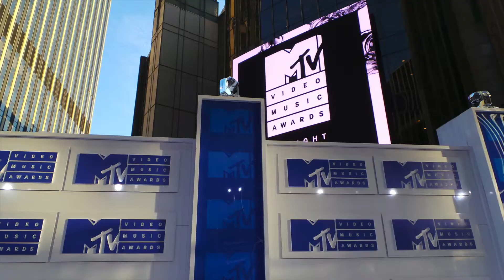TWIST Interviews Your Fave Stars at the 2016 MTV Video Music Awards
TWIST (and our sisters J-14 and M!) were live on the red carpet at the 2016 MTV Video Music Awards. We chatted with stars like Laura Marano, Forever In Your Mind, Travis Mills, Law Roach, and more!